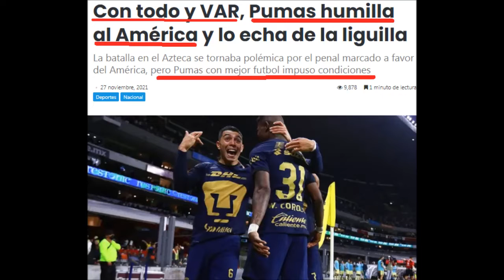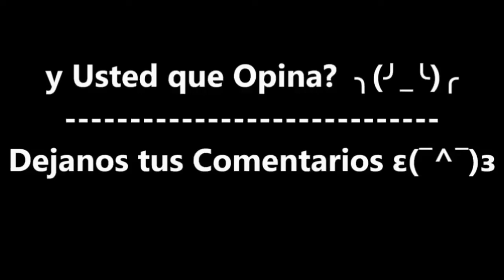Mis Gatos Gritando los 3 Goles de Pumas al America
Mis Gatos por fin se vengan y Golean al America 3-1 con Goles de (Washington Bryan Corozo al Minuto 28 y 42) y de (Higor Meritão al minuto 82)

Pumas 3 a 1 al America
Gato Gritando Gol, Gato Grita Gol, Gato Mete Goles, Gato Celebrando Gol

America 1 - Pumas 3 Liguilla 4tos de cuartos de final Grita Mexico A2021

En el Desfile del Campeonato de los Soles de Mexicali, Campeon de Basquetbol de la LNBP de Mexico

Gato contra America, Gato Grita Gol
Gato gritando goles, gato pumas, gato fan de los pumas
Gato celebra el triunfo contra el america, gato universidad, gato goya
Gato pumas, gatito pumas, gato golazo, gato gol, gato de pumas